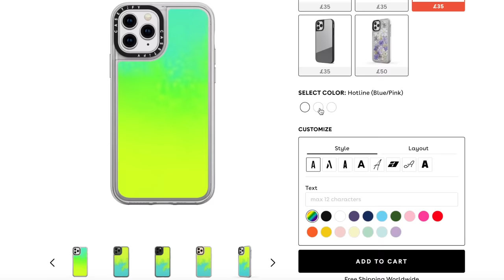THE BUS STATION MURDER OF SHIRLEY LEACH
Today's solved true crime case video is on the bus station murder of Shirley Leach in Manchester, England, UK